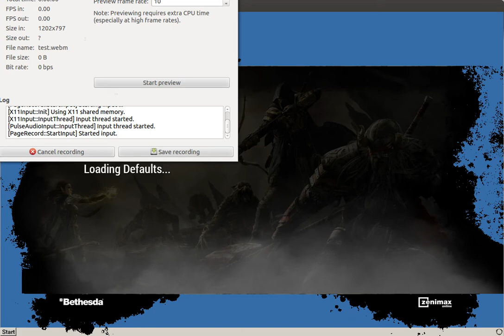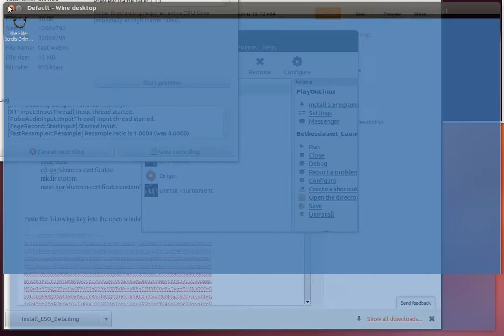ElderScrolls online in wine on linux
You may view the game-play on my channel

But the how-to to get up and running is here